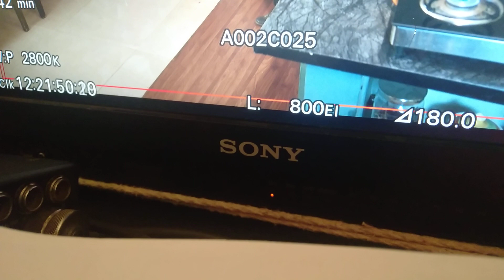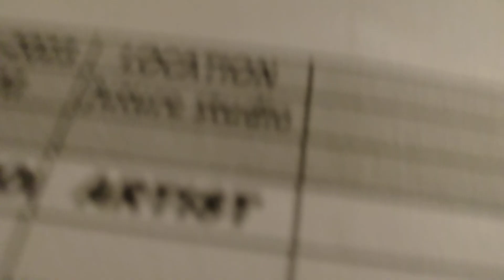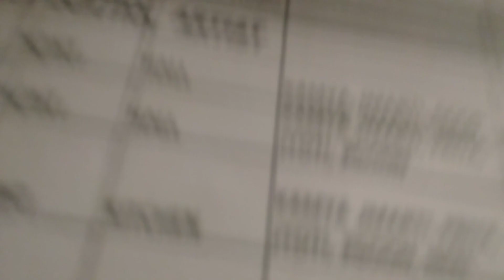dhartiputra Nandini serial#Bts#youtubers# shooting#shorts#viral